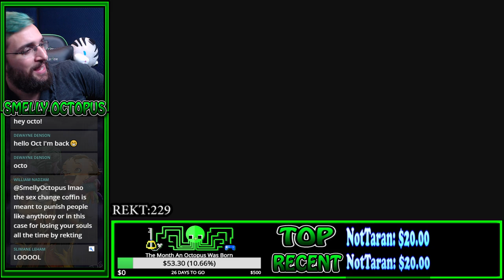Patrick Turned Into Patricia! ~ Dark Souls 2 (Blind Playthrough)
So apparently sleeping in a coffin gives you unlimited strength! Patricia!

If you would like to send me something:
RPO JANE TRETHEWEY
TORONTO ON M9N 0A8